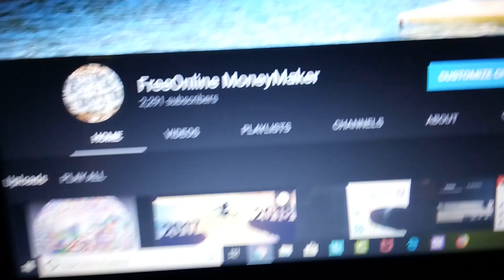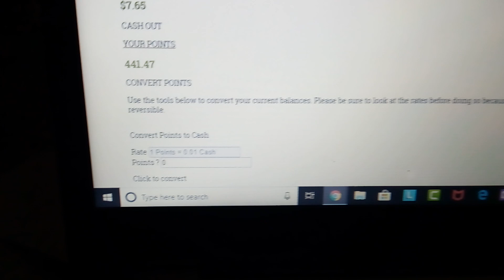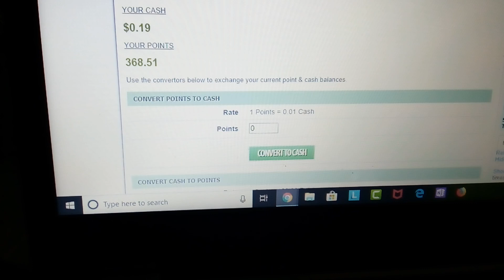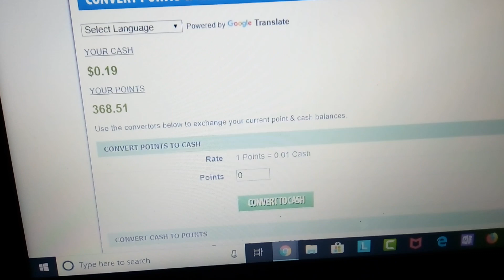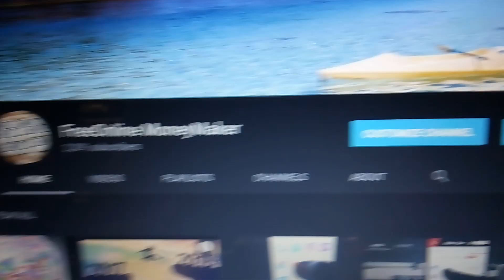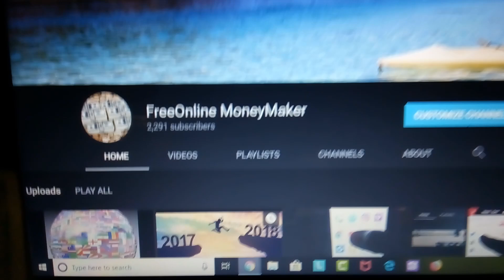Cash Out ASAP EveryDay, Mental Strategy Motivation that will Make You More Money, Keeps me Focused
Prizerebel Extra Bonus:
Back to cashing out asap daily like I use to.

Found that I made more money and was more Progressive, I tend to slack off by not Cashing Out EveryDay.

Seeing your Account on 0 Motivates you to get back to it, it's a mental strategy.

Use this strategy and scale up Yesterday long gone what about today remember we only have 365 days in a year Take advantage.

Daily is progress.